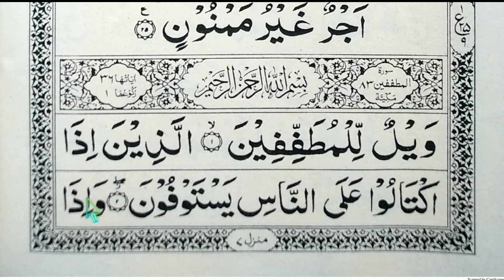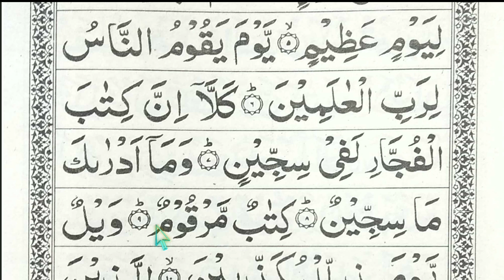Learn Surah Mutaffifin with tajweed 01/ Surah Al-Mutaffifin Makkiyyah @Learn Quran Kids🌹🌹✔️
Quran tajweed ke saath sunye padhye aur seekhye.